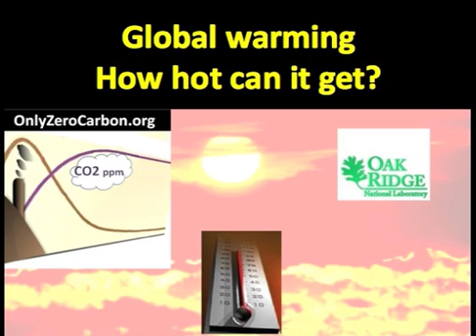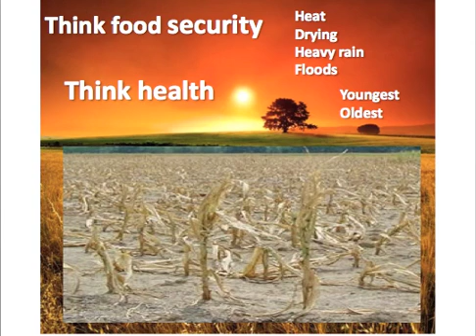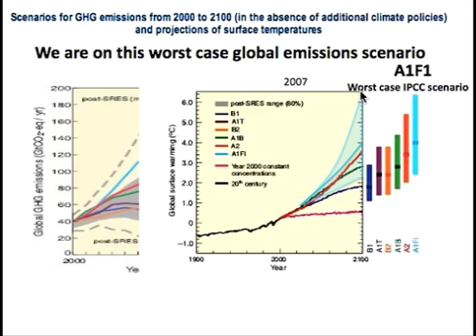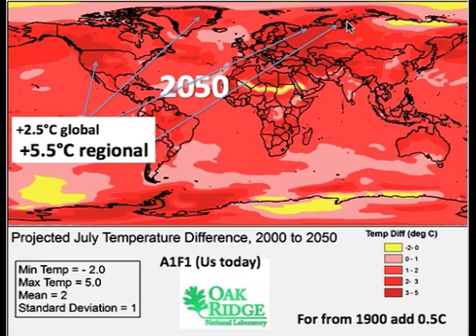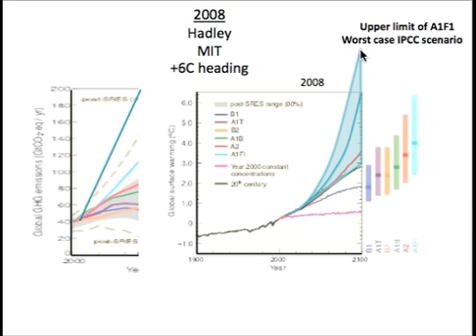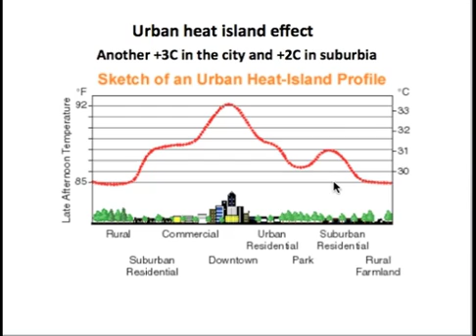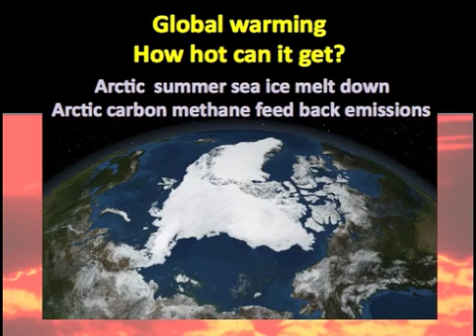Global warming: how hot can it get?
The climate change damage to human human population health and survival will depend on the extreme of the heating (not the average), but this is virtually ignored.